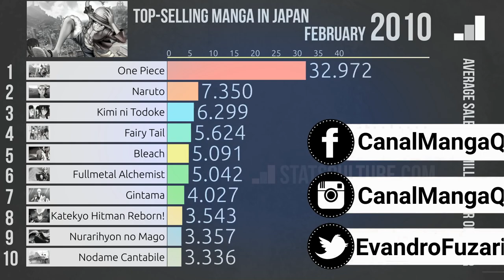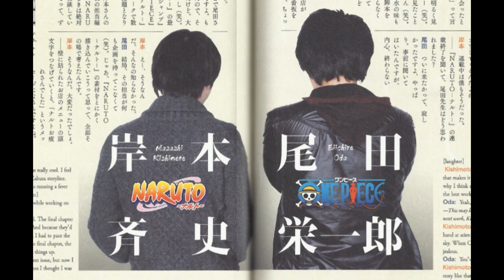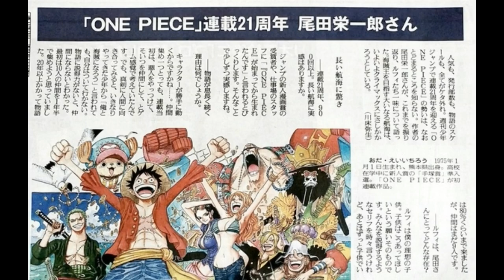FOMOS TAPEADOS - ONE PIECE DIFICILMENTE IRÁ TERMINAR EM CINCO ANOS - A MAIOR TROLADA DO ANO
Compilado de entrevistase tradução  By Saru Rawnes e Zacarias Léo

TWITER:  @EvandroFuzari